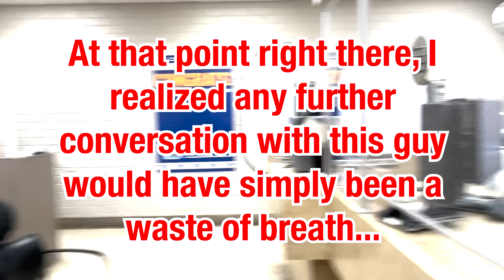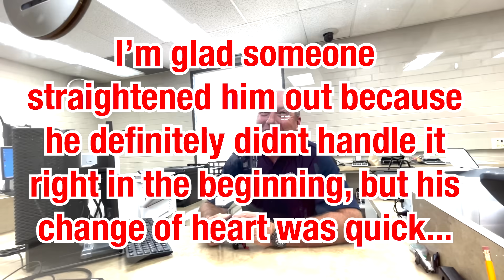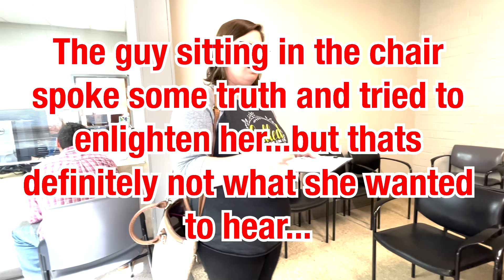DMV Full of Karens learn about the First Amendment